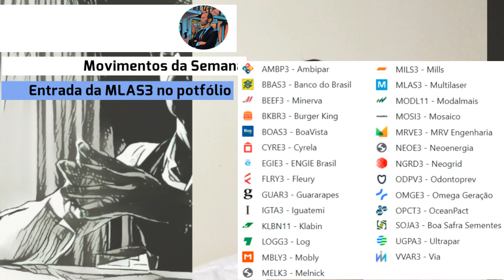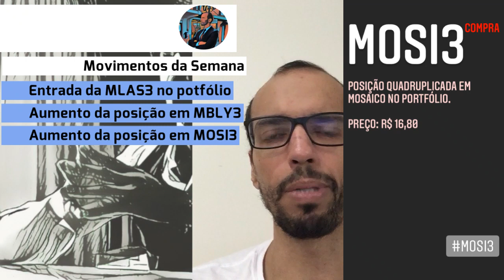25.07.2021 - Movimentos da Semana - 19/07/21 23/07/21